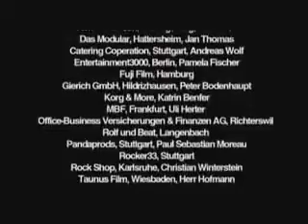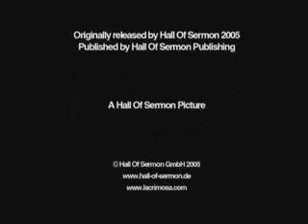Lacrimosa - Lichtgestalt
yeah!!!